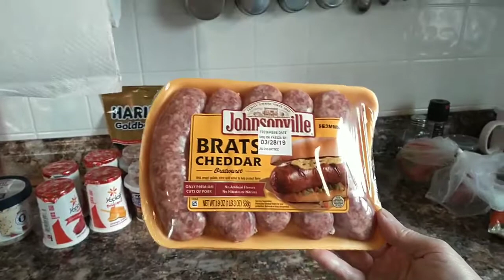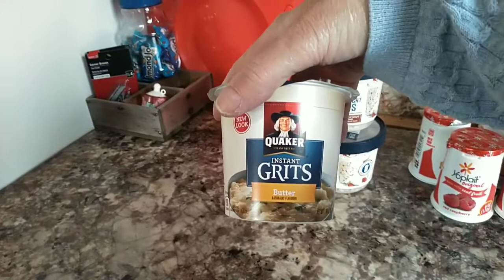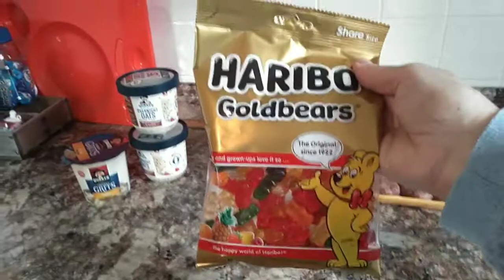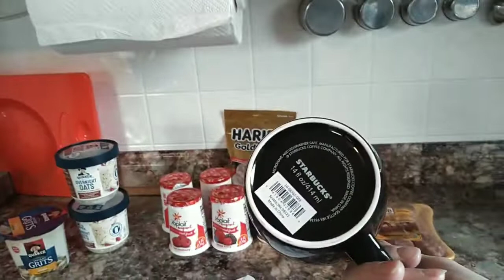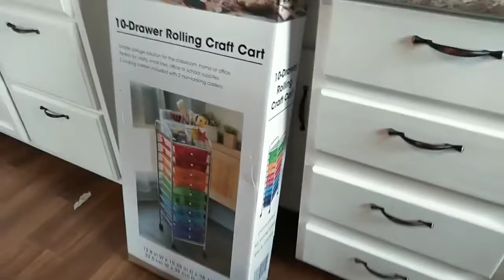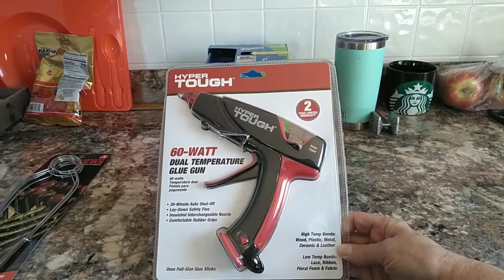Walmart Haul (800)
I'm a Retired country Mom & Grandma that likes to craft and talk and Share things 🤭
YouTube Family ❤️😁

Snail mail
Jackie Newton